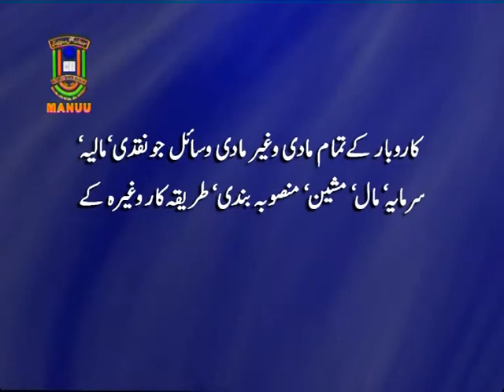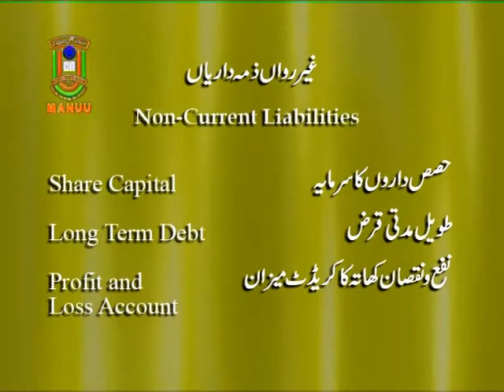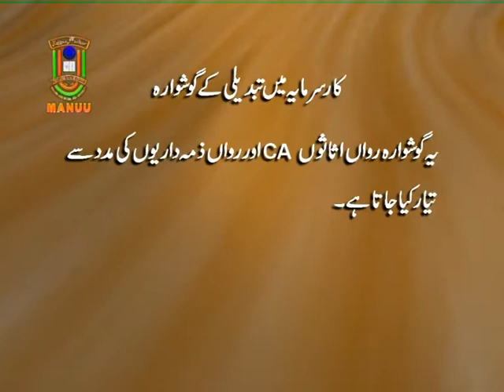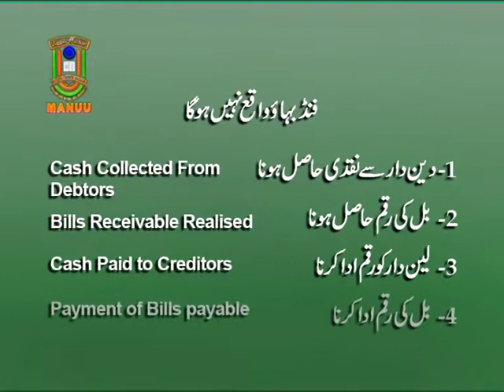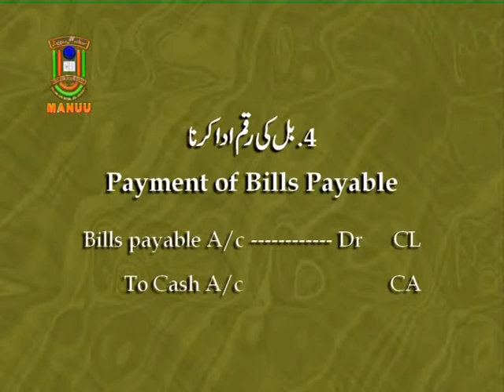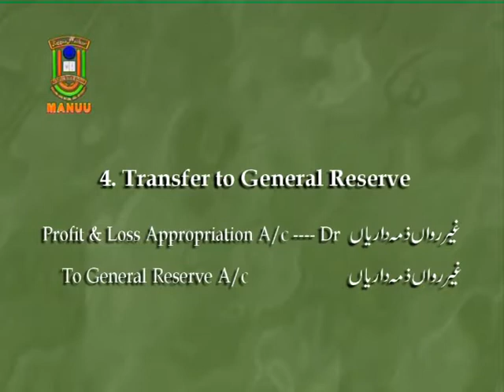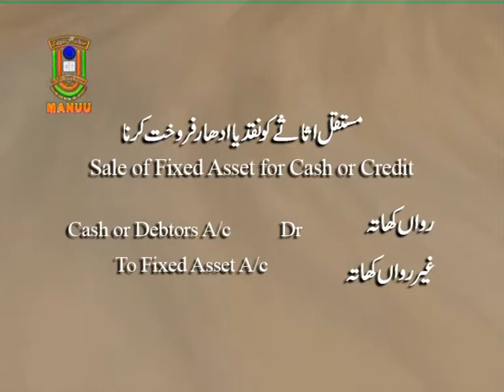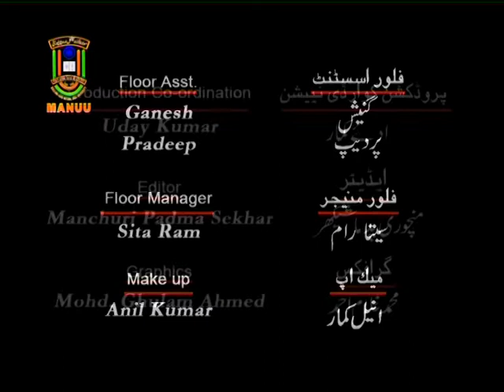IMC, MANUU_Fund Bahao Goshwara (Fund Flow Statement)_B. Com_3rd Year